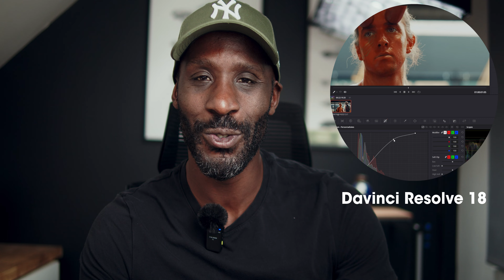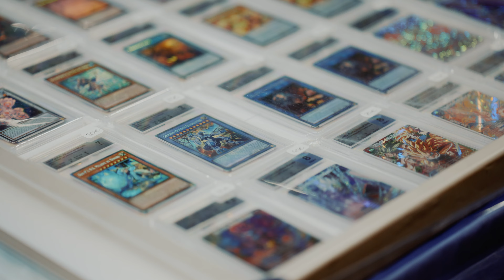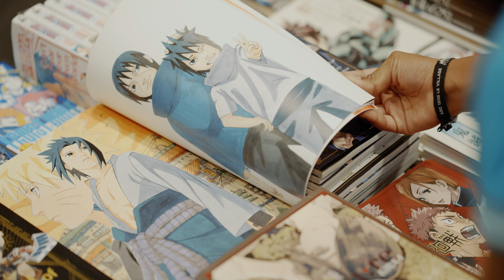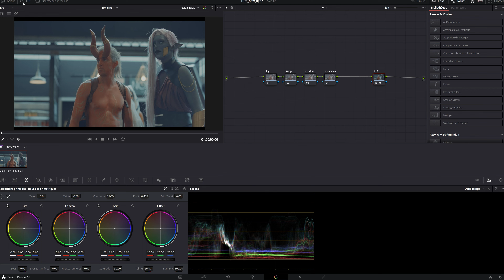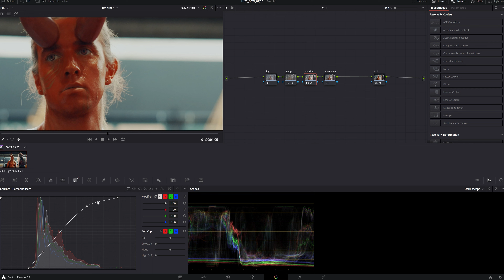Tutoriel Davinci Resolve 18.5 pour Débutants I Sony FX3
Dans cette vidéo, je vous montre comment, j'étalonne dans Davinci Resolve 18 une séquence avec ma LUT New Age 2.

introduction 00:00
Japan expo  00:33
Tuto 02:38
conclusion 05:00